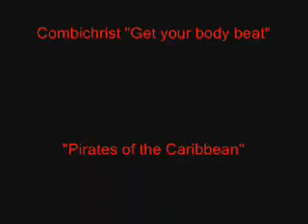Pimping Pirates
The Partying Pimping Pirate People on Parade with Light sabers.